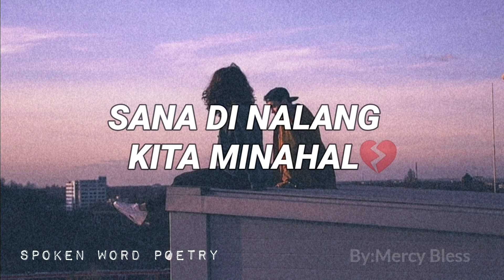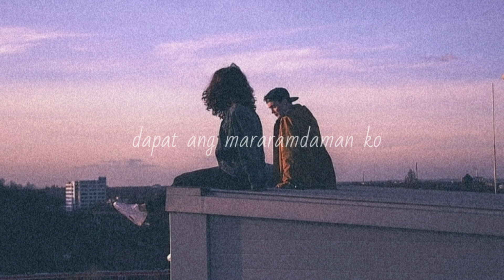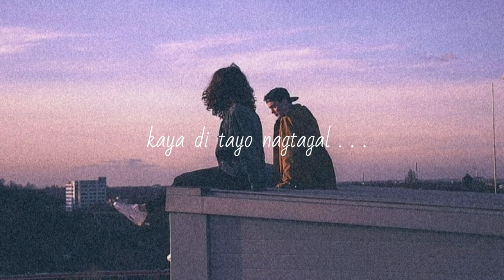SANA DI NALANG KITA MINAHAL | SPOKEN WORD POETRY TAGALOG HUGOT | MERCY BLESS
TITLE: SANA DI NALANG KITA MINAHAL
BY: MERCY BLESS C. LIGERO

Alam mo yung pakiramdam
Na pinagsisisihan mo yung mga araw na nakasama mo siya
Dahil sa pinaramdam niya sayo ang pansamatalang saya
At magpahanggang sa ngayon
ay nahihirapan ka paring limutin ang lahat ng masasayang ala-ala
na nabuo niyong dalawa,
na ang lahat ay naging pansamantala

Kung pwede lang sanang ibalik ang yung unang pagkakataon
Unang pagkakataon
Na sinabi mo sa harapan ko ang salitang “mahal kita”
At nalaman kong iiwan mo rin pala ako sa ere
Ay sana
nasabi ko ang salitang “ pasensya na, di tayo ang para sa isat-isat”

At kung nung simula palang ay sinabi mong sa akin ay di ka sasaya
Ay siguro di ako nasaktan ng husto
Na hanggang ngayon ay nagpapatuloy sa puso kong gumugolo
Sa kung ano ba dapat ang maramdaman ko para sayo

Magiging masaya ba ako dahil nakilala kita
O magagalit ako dahil masaya kana sa iba

Alam ko namang ang hangad ko ay ang kaligayahan mo
Pero ang sakit lang kasi di ako ang makapagbibigay sayo nito
Na kahit na ibubuhos ko ang lahat para sayo
Ay alam kong di naman ako ang kailangan mo

Alam mo?
Pinagsisisihan kong minahal kita
Dahil natutunan ko maging tanga
Dahil hanggang ngayon ay mahal parin kita

Na ginagawa kong malabo ang napakalinaw na sagot?
At pinili kong magbubulagbulagan para di ako masaktan?
Kasi ang nais kong maramdaman
Ay ang pagmamahal na kaya akong pahalagahan

Na ngayon ay kabaliktaran
Dahil ako parin ay patuloy na nasasaktan

Dahil sa mga ala-alang patuloy kong binabalikan
Dahil sa nasasabik akong muling maramdaman
Ang Pag-ibig na dumaan lang sa puso kong
hanggang ngayon ay nanantiling luhaan

Sana di nalang kita minahal di nalang kita minahal ng sobra
Ng sa di ko nalimutan ang aking halaga
Dahil kahit na ngayong wala kana
Ay di ko parin magawang limutin ka

Sana di nalang tayo pinagtagpo ng tadhana
Kasi hanggang nayon ikaw parin ang hinahanap ng puso ko
Hinahanap ng puso ko na naging duwag dahil sayo
Na nagmamakaawang maging mundo
Kahit na akoy nabibilang na lamang sa mga nakaraan mo

Sana di nalang kita minahal
Sana di ko nalang siya minahal
Patawad mahal
dahil kasalanan ko naman kaya di tayo nagtagal

IF NAKAABOT KA HANGGANG DITO
-- I LOVE YOU HAHAHA, SALAMAT SA SUPORTA